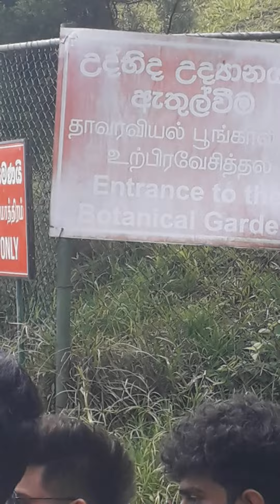yana gaman aathal......hakgala